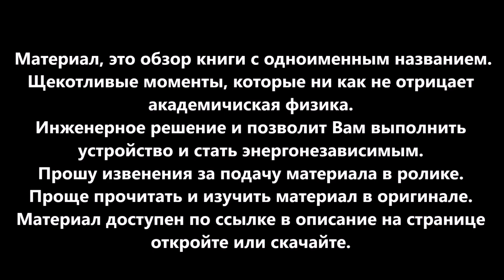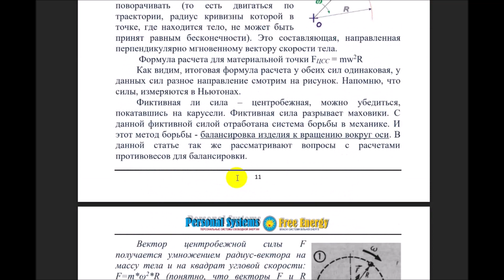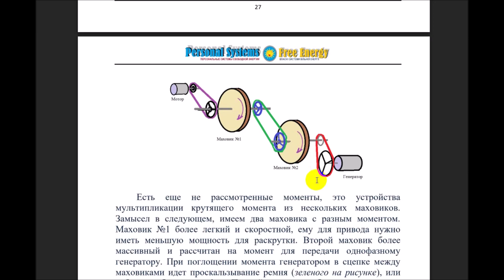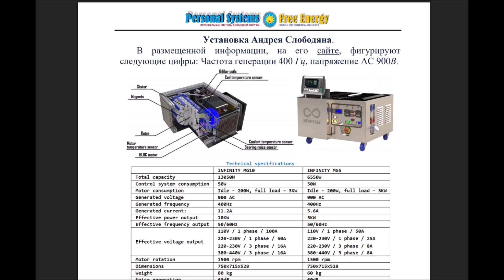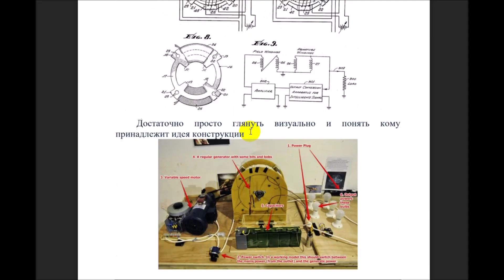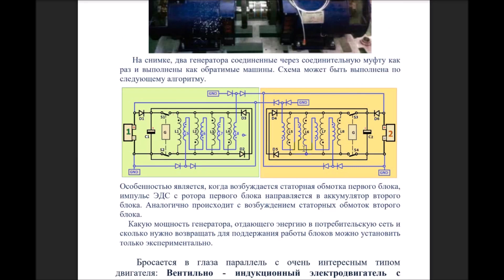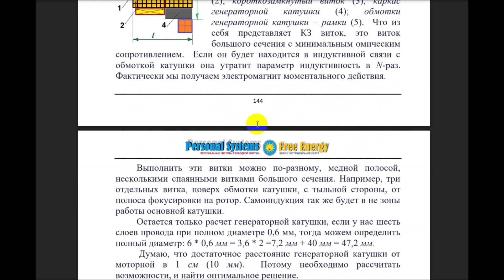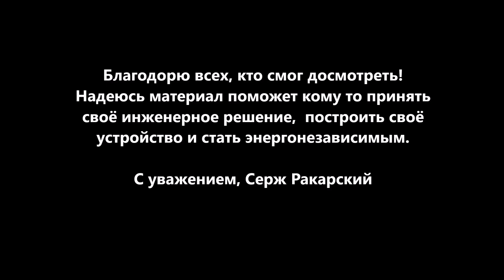БТГ без СЕКРЕТОВ / Free Energy System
Дорогие друзья, материал весьма сложен для восприятия без соответствующей подготовки. В книге очень много расчетов и сравнений.  Но вы должны понять, что энергетика и любое конструирование  это  замысел, чертеж расчет, ошибка, поиск решения, чертеж-расчет, пробное воплощение. Никто ни когда не выполнит устройство без процесса технического творчества. Желаемое и действительное могут очень сильно разнится.